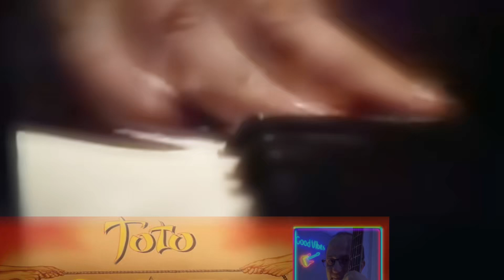🇺🇸 TOTO • Hold The Line 🎸FAB🎸 BASS Cover 👥 avec ​🥁​ Franci ​🥁​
▶️  Genre : Rock 💢 Style : Hard Rock, Pop Rock, AOR 🎶🎵🎶, 1978.
🔹 Merci à 🔗 🔗 pour sa contribution à la batterie 😊
🔹 TAB 🎵🎶 👌👉🎼🔗 Faite, à demander. 🔗
⚠️ 𝕄𝔼𝕀𝕃𝕃𝔼𝕌ℝ𝔼 𝔼𝕏ℙÉℝ𝕀𝔼ℕℂ𝔼 𝔸𝕍𝔼ℂ 𝕌ℕ ℂ𝔸𝕊ℚ𝕌𝔼 ⚠️
⚠️ 𝔹𝔼𝕋𝕋𝔼ℝ 𝔼𝕏ℙ𝔼ℝ𝕀𝔼ℕℂ𝔼 𝕎𝕀𝕋ℍ ℍ𝔼𝔸𝔻ℙℍ𝕆ℕ𝔼𝕊 ⚠️
🔹 114è BassCover 💢 17 juillet 2024.🎶🎵🎶